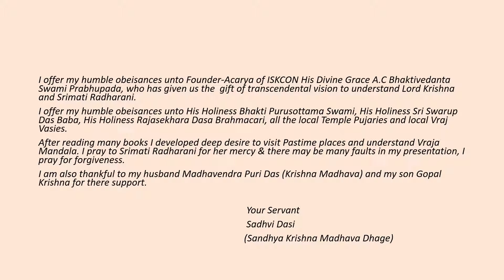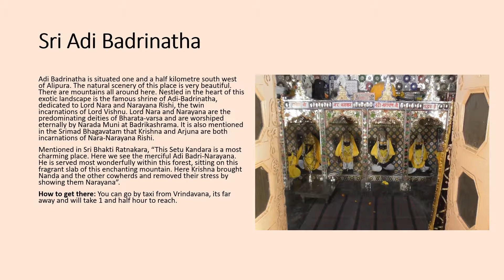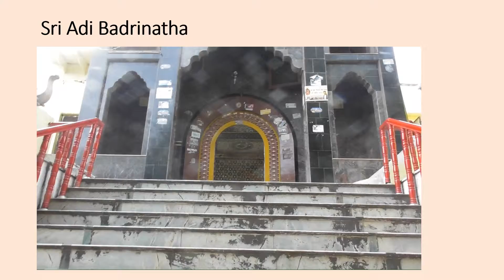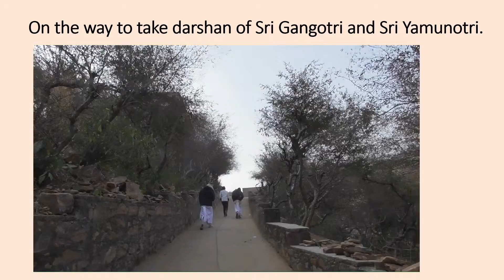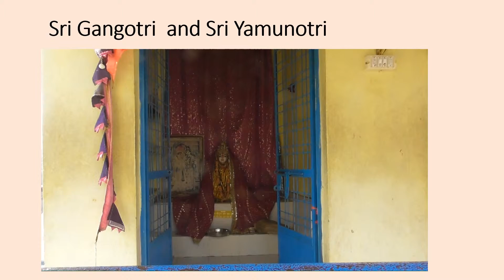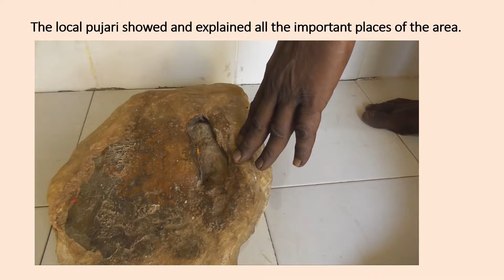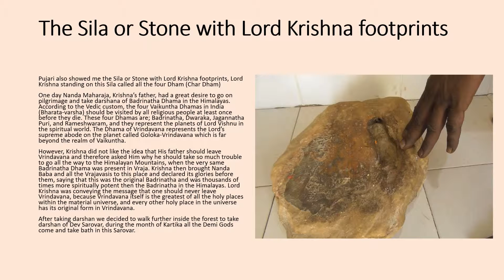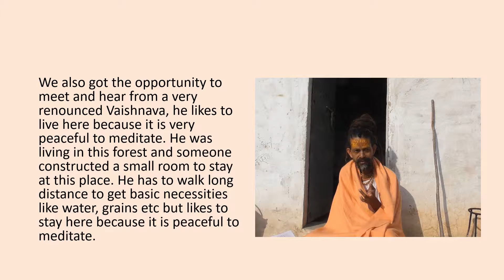Sri Adi Badrinatha, Vraja Mandal, Rajasthan, India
Adi Badrinatha is situated one and a half kilometre south west of Alipura. The natural scenery of this place is very beautiful. There are mountains all around here. Nestled in the heart of this exotic landscape is the famous shrine of Adi-Badrinatha, dedicated to Lord Nara and Narayana Rishi. Inside the forest we can take darshan of Sri Gangotri, Sri Yamunotri, beautiful Dev Sarovar and many more.